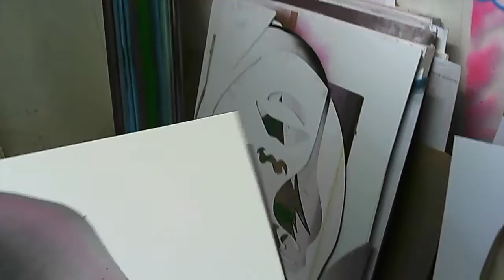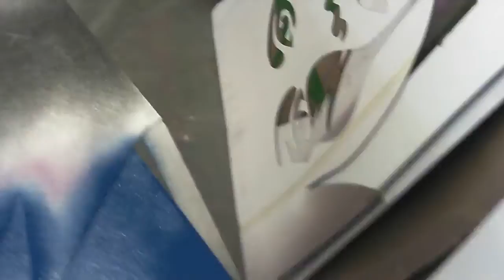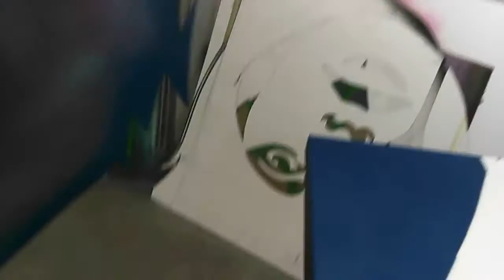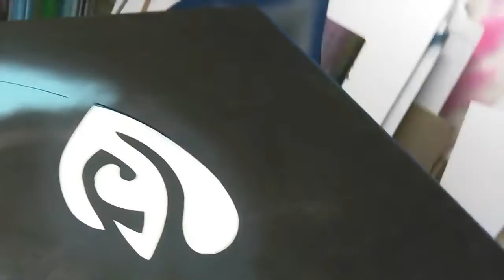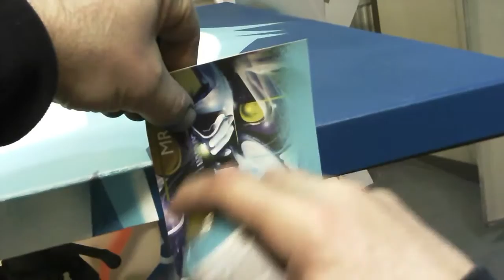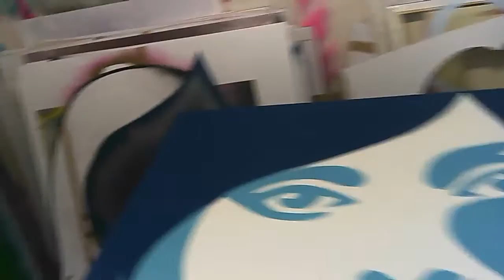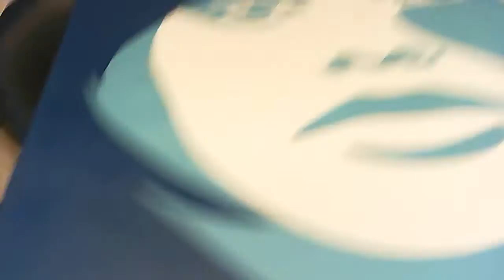Painting 'Peter Sellers' Nightmare' from the First Person Perspective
A couple of days ago I started playing around with filming some of the action in the studio... I first experimented with the PERISCOPE App, doing live video broadcasts from my phone camera set up in the corner of my spray paint studio...

Its fun, but filming was quite static, and Periscope has a habit of just cutting out, so I wanted to find a way to make it a bit more 'FIRST PERSON' so, when I have a dilemma, I do what every man does. I go to MAPLINS. (If you are American, think RADIO SHACK)

I found a pair of glasses that have a HD Camera mounted into them, the only down side is that they look a bit like Oakley Shades.

Here's a session. with some wonky electronic music from the Pure Evil Music Studio